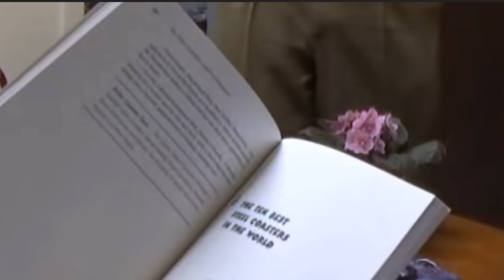Dorney Park New Coaster for 2019?